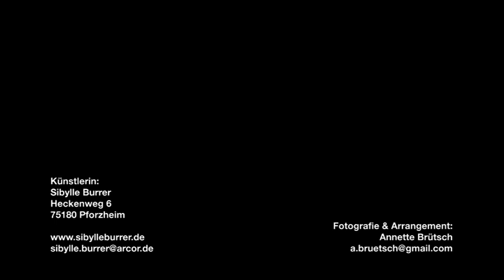Sibylle Burrer . INTERVENTION IM RAUM . Schloß Neuenbürg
Sibylle Burrer hat ihre Arbeit INTERVENTION IM RAUM genannt. Sie ruft schon im Titel auf, was die Begegnung mit dem Raum ausmacht: Hineinzugehen, sich darin zu bewegen, sogar sich in ihn einzumischen und dies mit dem ganzen Körper. Das gilt natürlich, so könnte man meinen, für jeden Raum, wobei wir uns allerdings als bewegliche Körper normalerweise nicht wirklich im Raum, sondern immer nur an dessen Rändern entlang bewegen. Wir gehen über den Boden, streifen an der Wand entlang, richten uns aus von einer Stütze zur anderen. Die Tiefe aber des Raums, seine lichte Weite und Höhe durchmißt nur der körperlose Blick. Wir sind keine Vögel. Sie durchqueren den Raum ganz und gar, sind in ihm und von ihm ganz und gar umgeben. Vögel fliegen. Wir Menschen gehen auf zwei Beinen. Wenn wir mit der uns eigenen Art, uns zu bewegen, Raum (und zwar nicht nur dessen Grenzen) erfahren wollen, brauchen wir dazu ein Hilfsmittel,.

Dr. Ulrike Rein